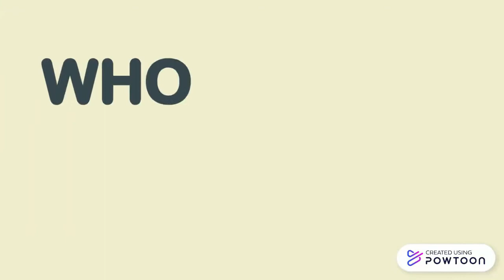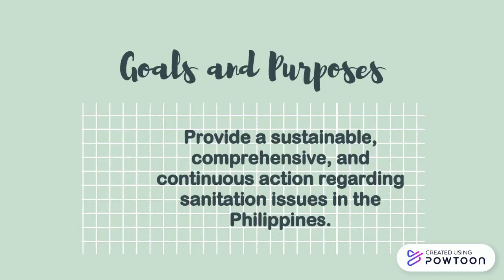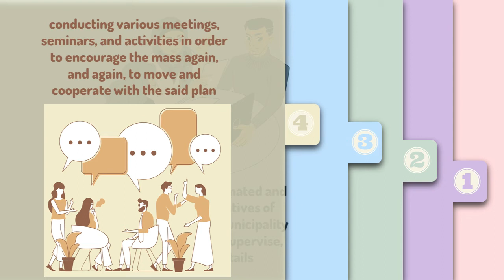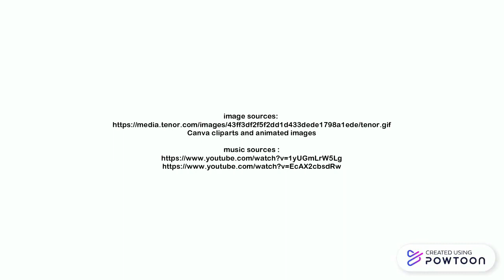Sustainable and Consistent Sanitation: Key to a Safe and Healthy Environment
Sustainable and Consistent Sanitation: Key to a Safe and Healthy Environment is a project advocacy which aims to focus and create a plan of action regarding sanitation matters in the Philippines

Empowerment Technologies Activity 11.1 : Designing and Developing an ICT Project for Social Change Output

Espera, Armi Deborah T.
Parada, Julianah Mae P.

12-Cappuccino